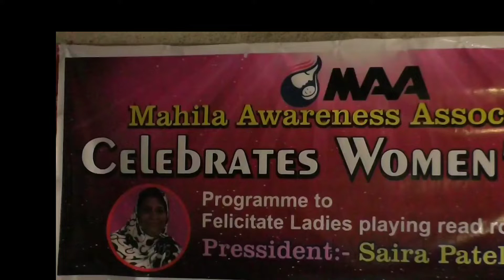Womens day के उपलक्ष्य में Md patel द्वारा कार्यक्रम का आयोजन